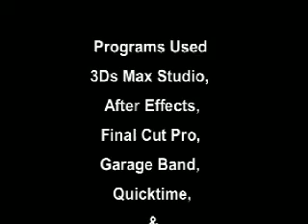Mechanical Detour - Mech Chase Composite Scene - 3D Animation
I create a video of a Mech chasing me around in the car.